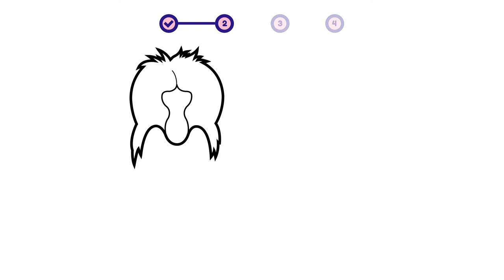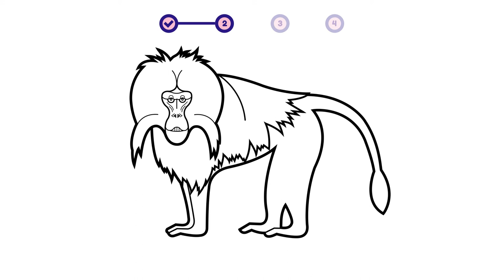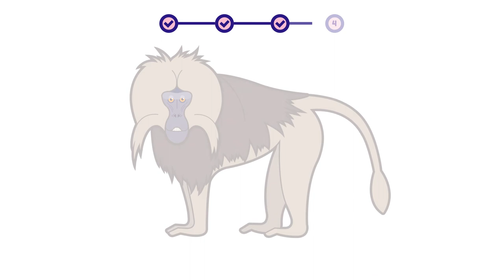How to draw a monkey - Gelada? Easy and simple drawing | Animal character design tutorial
This is a simple step-by-step video about how to draw a monkey - Gelada.

00:00 - Intro
00:12 - 01. Simple Layout
00:38 - 02. Sketch
06:54 - 03. Coloring
07:11 - 04. Add Detail!

- how to draw a monkey - gelada (monkey) | animal character design for beginners
- como desenhar um macaco | design de personagens de animais para iniciantes
- como dibujar un mono | diseño de personajes animales para principiantes

- how to draw / gelada (monkey)
- como dibujar / mona / mono
- comment dessiner / guenon / singe
- come disegnare / scimmia
- как рисовать / обезьяна
- hoe te tekenen / aap
- wie man zeichnet / Affe
- 描き方 / モンキー
- 如何繪製 / 猴
- 그리는 방법 / 겔라다개코원숭이
- qanday chizish kerak / maymu
- como desenhar / macaca / macaco
- hogyan rajzolj / majom
- cum să desenezi / maimuţă
- cara menggambar / monyet
- কিভাবে আকে / বানর
- conas a tharraingt / moncaí
- ako kresliť / opice
- hur man ritar / apa
- jak kreslit / opice
- duci / simia
- hvordan tegner man / abe
- kaip piešti / beždžionė
- วาดอย่างไร / ลิง
- làm thế nào để vẽ / con khỉ
- πως να ζωγραφίσω / Πίθηκος
- hvordan tegne / ape
- कसरी कोर्ने / बाँदर
- कैसे आकर्षित करने के लिए / बंदर
- nasıl çizilir / maymun
- як малювати / мавпа
- Hoe te tekenjen / aap
- як маляваць / малпа
- kako crtati / majmun
- kiel desegni / simio
- kuidas joonistada / ahv
- Paano Gumuhit / unggoy
- hoe om te teken / aap
- wéi zeechnen / Af
- хэрхэн зурах / сармагчин
- jak rysować / małpa
- mar a nì thu dealbh / muncaidh